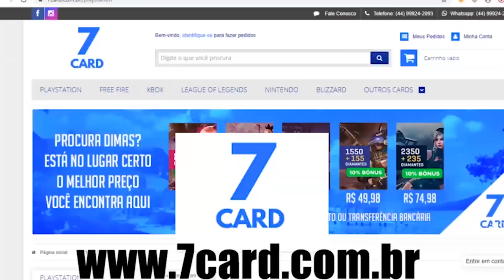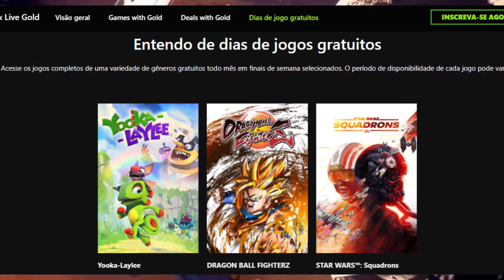CORRAM!! Muitos Jogos DE GRAÇA no PS4, XBOX e PC PRA SEMPRE E LIMITADO !!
Meu Cupom de R$15: THEPLAYGAMERBR